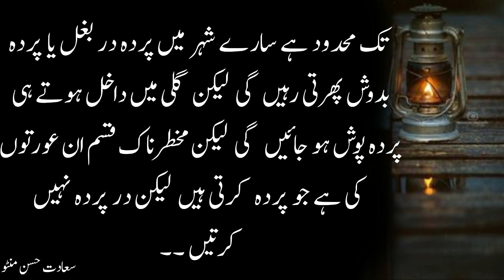Aurat Ager 2 Ashare Kar de | Golden And Amazing Quotes Collection